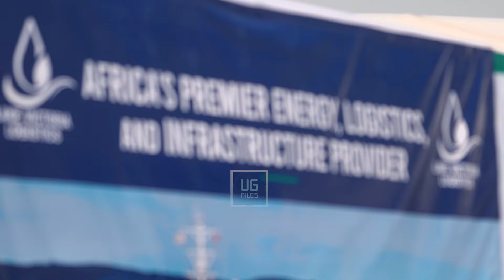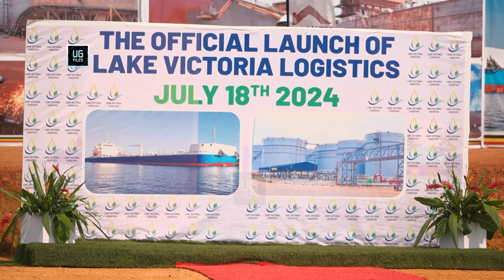FULL COVERAGE; Museveni Opens a 7 Million Litre Fuel Storage Capacity Facility in Uganda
President Museveni Commission East Africa's Biggest Barge Fuel Storage Facility in Kawuku Entebbe Wakiso District.